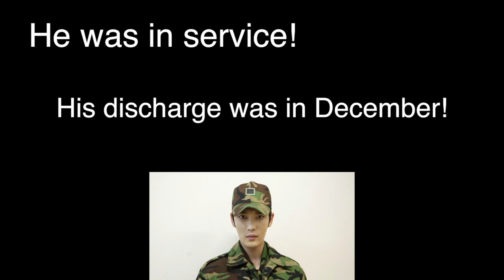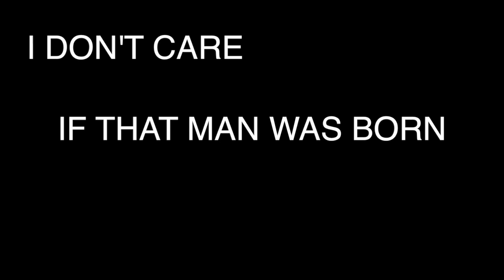LWBR Lives Will Be Ruined...by